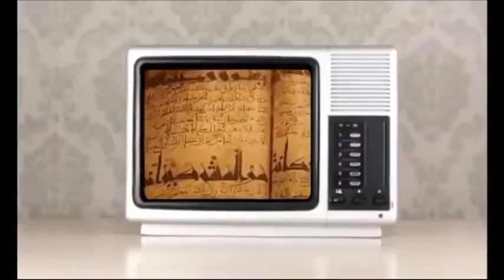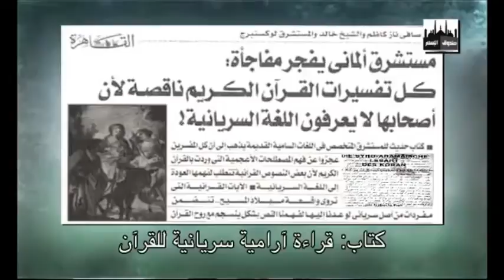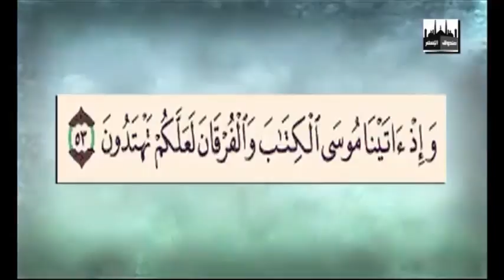Box of Islam by Hamed Abdel Samad (English) - Koranic Language and Foreign Loanwords - Ep 17 - (1-2)